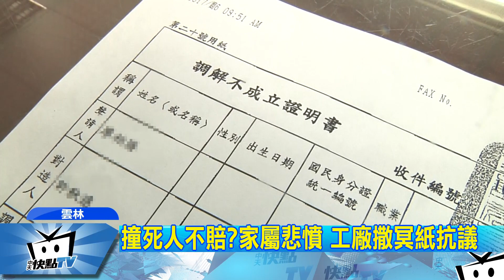20170812中天新聞 撞死人不賠？家屬悲憤 工廠撒冥紙抗議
雲林一家豬肉食品公司的貨車，七月底與一名17歲少年擦撞，少年傷重不治，家屬怒控食品公司，不負責任也不肯賠償，選在少年出殯前一天，到工廠撒冥紙抗議，但根據了解，其實當時少年是無照駕駛，肇事責任雙方各半，家屬要求500萬賠償金，食品公司難以接受，才會談判破局！